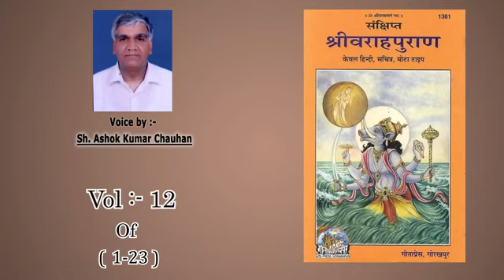वराह पुराण में-योग के अधिकारी क्षत्रीय-सब से बड़ा सुख और दुःख क्या हे(वाराह जी का पृथ्वी को बताना)